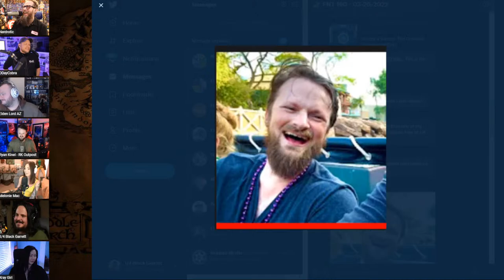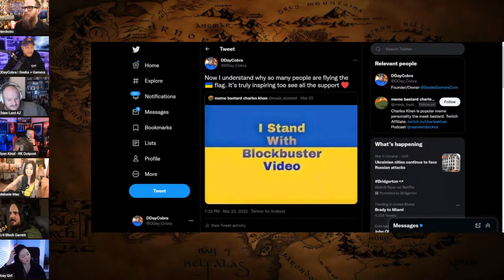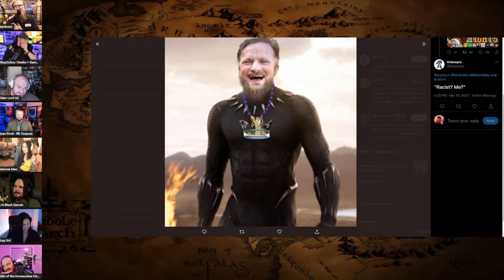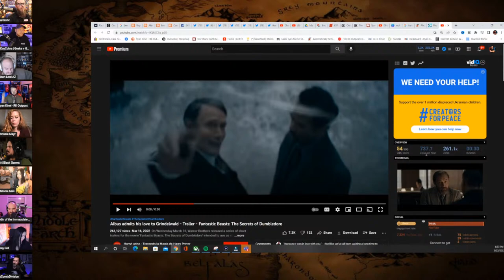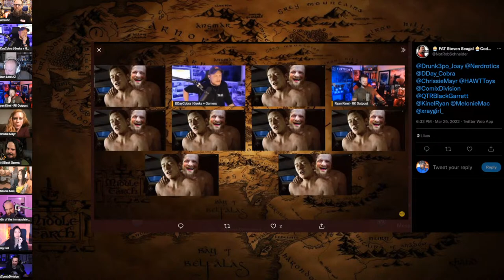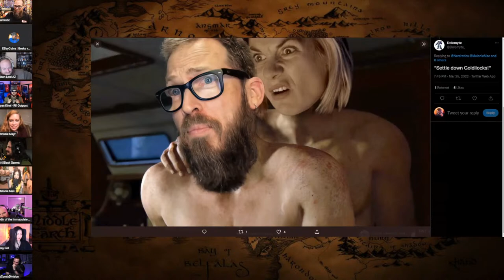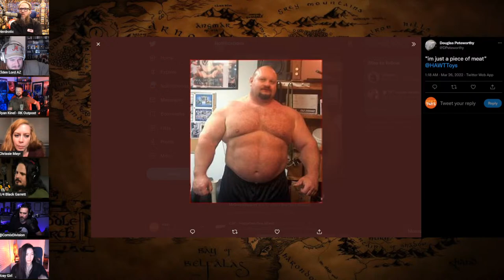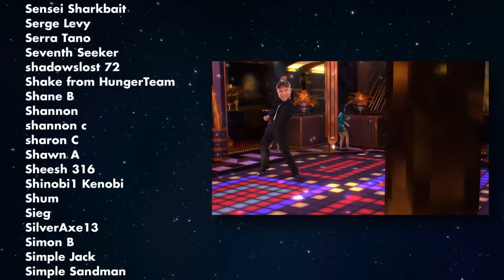LOTR Fans SILENCED | Halo FLOPS | Moon Knight Goes M-she-U | Friday Night Tights 190 w/ Melonie Mac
With special guests:@MelonieMac

The Lads:
Gary from  @nerdrotic @NerdroticDaily @NerdroticLive
Jeremy from  @DDayCobra @GeeksandGamers @SportsWarsNetwork @ParkHoppin @geeksandgamersplay @geeksandgamerslife
Odin from  @TheOMBReport @OMBReviews
Ryan from @ryankinel-rkoutpost1 @rkoutpostlive8385 @rkoutpostgaming8112 @patriotoutpost248

Produced by Xray Girl from @pourchoices_